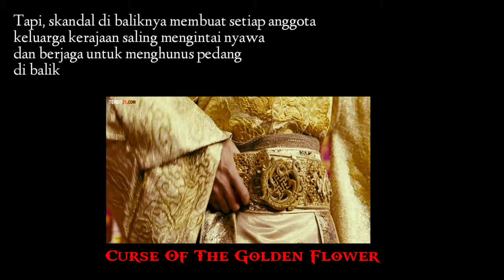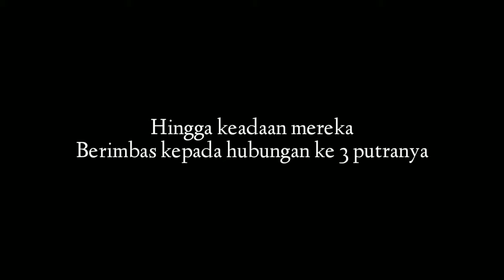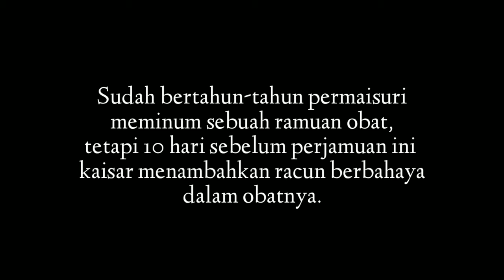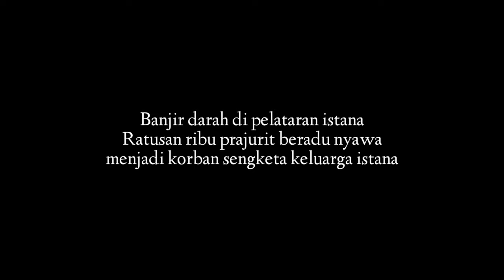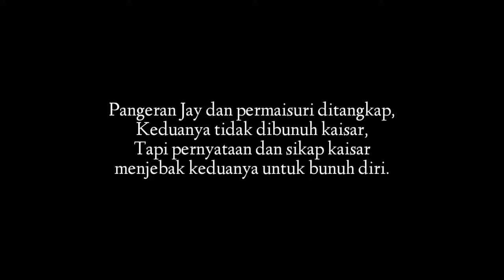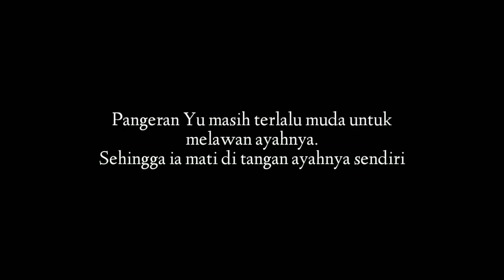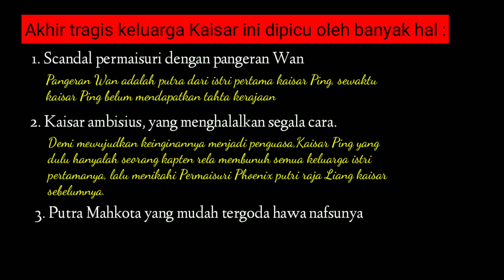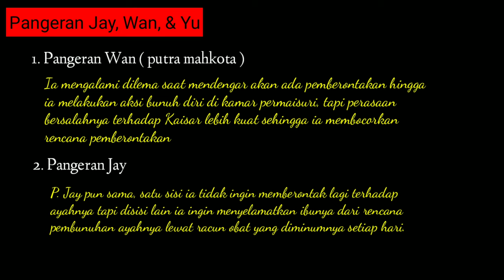Curse Of The Golden Flower - Gong li, chow yun fat, Jay co (ringkasan cerita)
Curse Of the Golden Flower adalah film yang sangat menarik, sukses dan digarap dengan sangat maksimal.
Diproduksi tahun 2006,mendapat banyak penghargaan di tahun 2007
Dibintangi oleh aktor papan atas di masanya seperti :
- Gong Li
- Chow yun fat
- Jay co

Ini sebuah kisah dinasti kaya raya dan terhormat, yang mengorbankan jutaan prajurit karna scandal, ambisi dan ketidakmampuan kaisar menjaga harmonisasi dalam keluarganya.